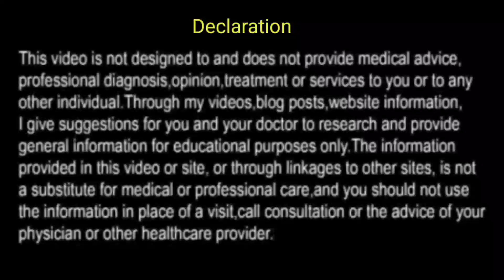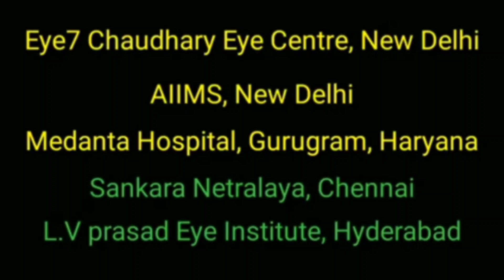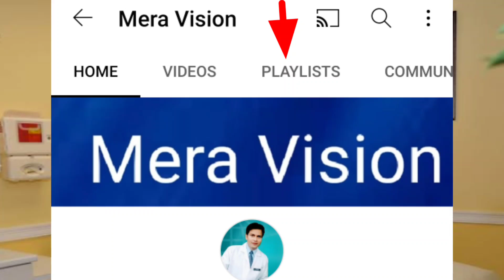कम दिखाई देना Retinitis Pigmentosa | क्या भविष्य है | Best place for Treatment